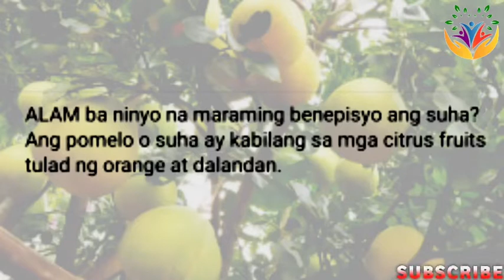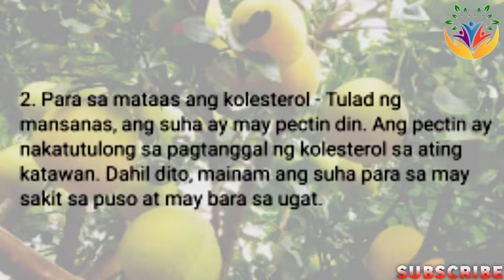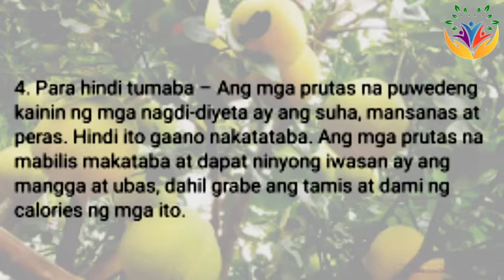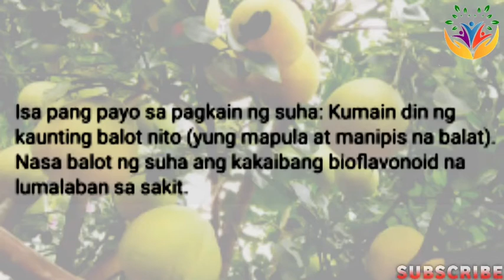GAMOT SA DIABETES,CANCER ETC.|Payo Ni Doc. Willie Ong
BENEPISYO NG SUHA (POMELO)

ALAM ba ninyo na maraming benepisyo ang suha? Ang pomelo o suha ay kabilang sa mga citrus fruits tulad ng orange at dalandan.

Maraming bitamina ang suha tulad ng vitamin C, vitamin A, vitamin B1, vitamin B2, calcium at iron. Pero ang kagandahan ng suha ay ang pagiging mababa nito sa calories kaya hindi ka tataba. Sa bawat 100 grams ng suha ay may 44 calories lang. Dahil dito, puwede itong kainin ng mga may diabetes at overweight.

Mga benepisyo ng suha:

1. Para sa kanser — Ang balat ng suha ay may sangkap na bioflavonoid. Ito’y nakatutulong sa pag-iwas sa cancer, lalo na sa breast cancer.

2. Para sa mataas ang kolesterol - Tulad ng mansanas, ang suha ay may pectin din. Ang pectin ay nakatutulong sa pagtanggal ng kolesterol sa ating katawan. Dahil dito, mainam ang suha para sa may sakit sa puso at may bara sa ugat.

3. Para sa immune system - Ang mataas na vitamin C ng suha ay nakapagpapalakas ng immune system. Ang vitamin C ay binibigay sa mga taong laging sinisipon at madalas magkasugat. Kapag kumain ka ng suha, para ka na rin uminom ng tableta ng vitamin C.

4. Para hindi tumaba – Ang mga prutas na puwedeng kainin ng mga nagdi-diyeta ay ang suha, mansanas at peras. Hindi ito gaano nakatataba. Ang mga prutas na mabilis makataba at dapat ninyong iwasan ay ang mangga at ubas, dahil grabe ang tamis at dami ng calories ng mga ito.

5. Para sa may diabetes – Kung ika’y may diabetes, puwede sa iyo ang suha at mansanas. Paalala lang na 3 o 4 na hiwa lang ang kainin. Huwag ubusin ang buong suha.

Kapag bibili ng suha, piliin yung mabigat, mabango at malinis ang balat. Ang mapupulang klase ng suha ay mas masustansya at mas matamis.

Isa pang payo sa pagkain ng suha: Kumain din ng kaunting balot nito (yung mapula at manipis na balat). Nasa balot ng suha ang kakaibang bioflavonoid na lumalaban sa sakit.